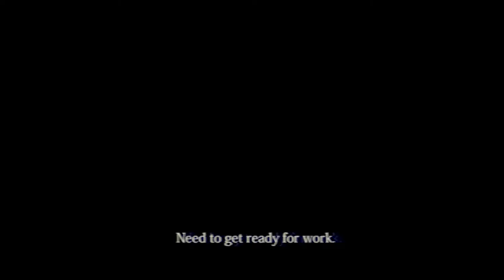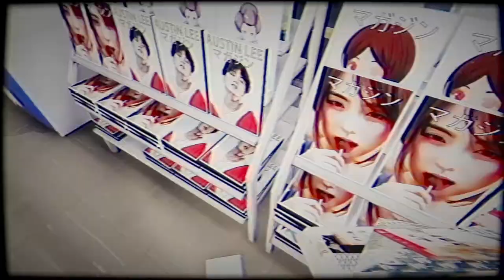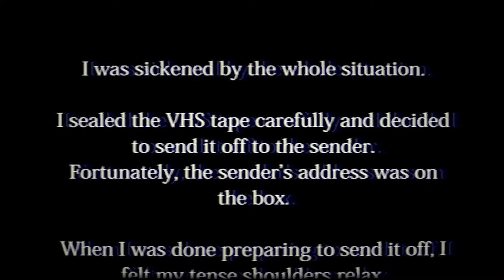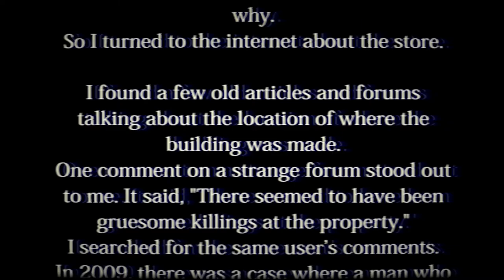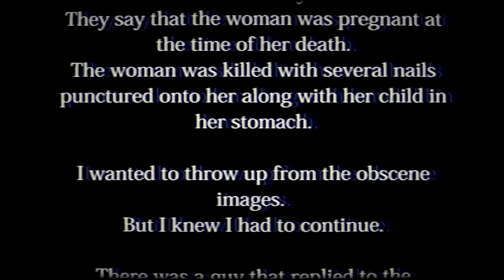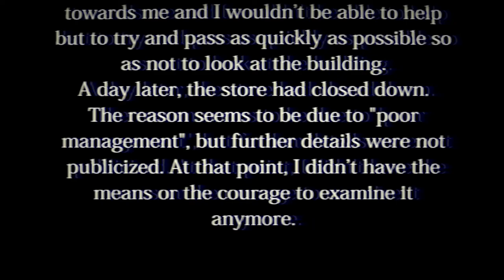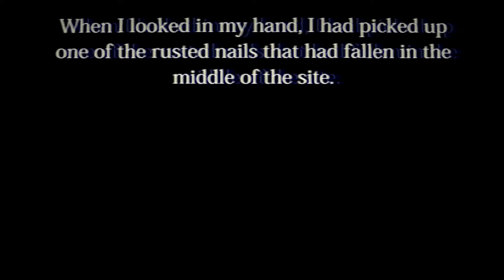I HATE WORKING ON NIGHT SHIFTS | The Convenience Store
I HATE MY JOB!